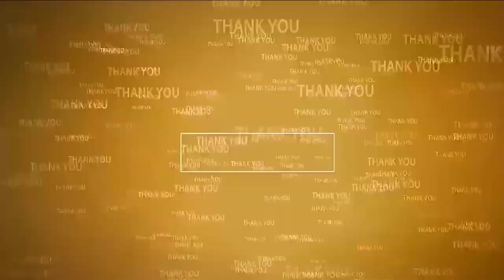నేరాల‌పై అప్ర‌మ‌త్తంగా ఉండాలి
- చిల్డ్ర‌న్స్‌పార్కులో నేరాల‌పై అవ‌గాహ‌న క‌ల్పించిన పోలీసులు